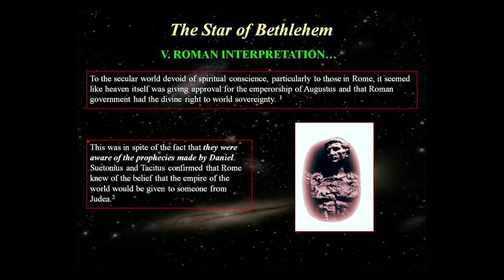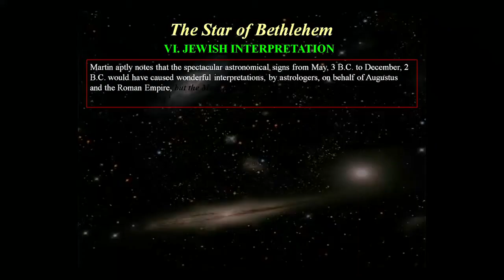The Roman Interpretation